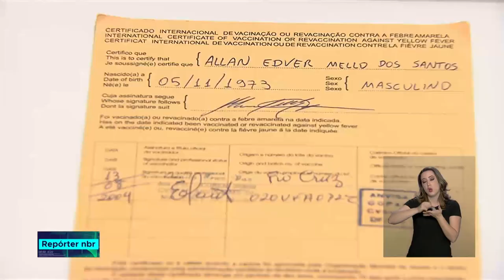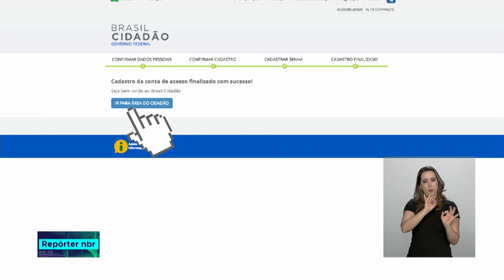Emissão do Certificado Internacional de Vacinação passa a ser feito totalmente pela internet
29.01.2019 - Os brasileiros que viajam para o exterior vão ter acesso ao documento em até cinco dias e sem precisar sair de casa. A medida também vai trazer uma economia de até R$120 milhões de reais por ano. O certificado comprova a situação vacinal do cidadão, e é exigido por mais de 100 países atualmente.